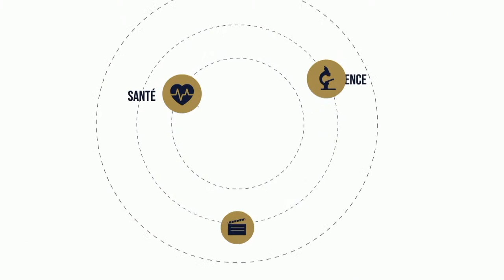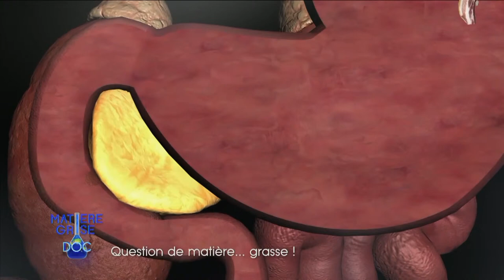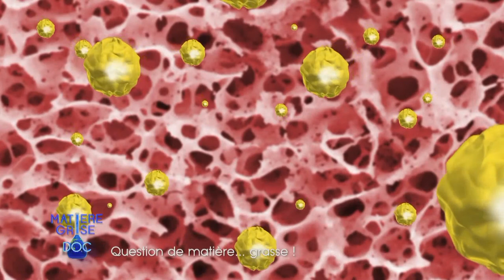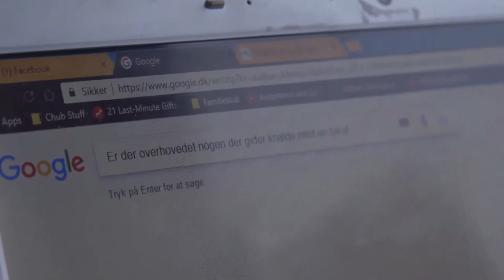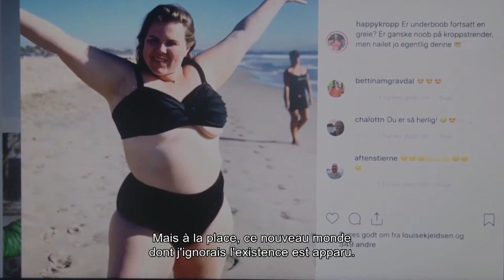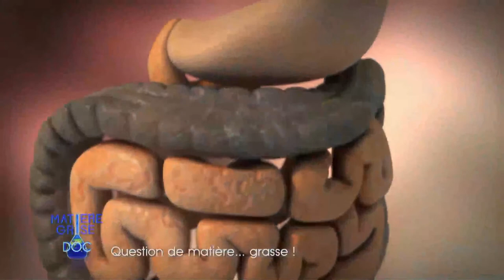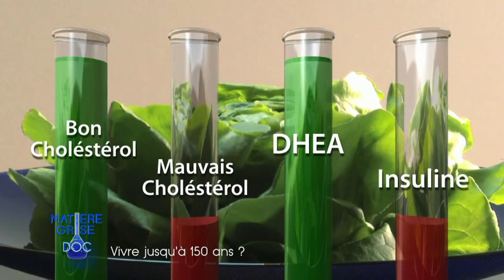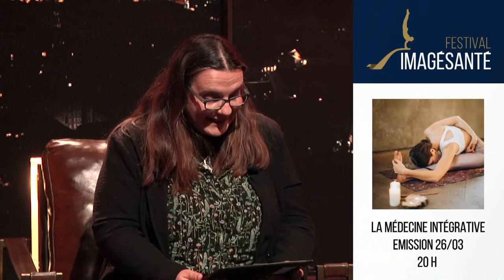Émission - L'alimentation et ses enjeux de santé publique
Les aliments se glissent dans nos assiettes, imbibés de dilemmes et saupoudrés de doutes quant à leurs origines et effets sur notre corps. La cuisine intuitive va, elle, à la rencontre des ingrédients pour une symbiose gustative. C’est donc une aventure, aussi bien de l’esprit que du corps, une aventure pour résister à cette abondance d’inconnu qui nous entoure. L’on est mal nourri parce que mal informé. Aujourd’hui l’obésité et l’anorexie se côtoient, l’une et l’autre prises dans l’étau d’influences contradictoires et culpabilisantes, des images, des slogans qui nous martèlent. Mais de nouvelles initiatives nous apprennent à les ignorer, à ne plus les entendre pour écouter plutôt notre propre corps. Et cela commence dans l’assiette, car bien connaître ce que l’on mange, c’est déjà mieux se connaître soi.

Émission du mardi 23 mars à 20h00 présentée par Véronique Thyberghien et en présence de Julien Compère, Dorothée Goffin, Arabelle Meirlaen, Clara Materne, Bouli Lanners, Olivier Leblanc, Nicolas Paquot, Sophie Laguesse et Jean-Claude Havaux.